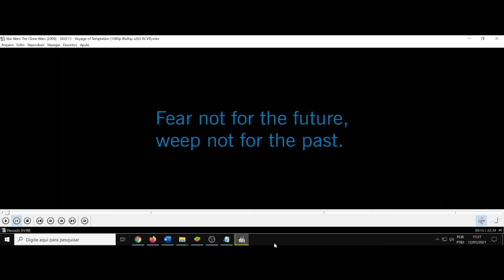(AF) S2 13. Star Wars: The Clone Wars. Não tema pelo futuro, não chore pelo passado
P.s. O som bugado foi uma constante do dia em que gravei esse vídeo. Dá pra entender, mas foi vacilo da minha parte não conferir se o som estava oks.